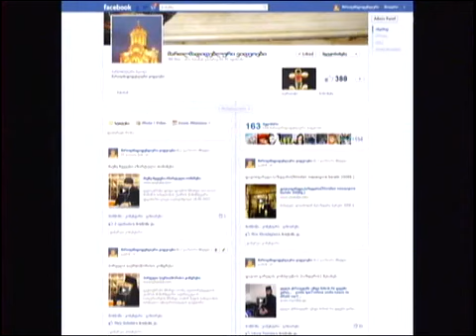წმიდა მღვდელმთავარი ისე წილკნელი